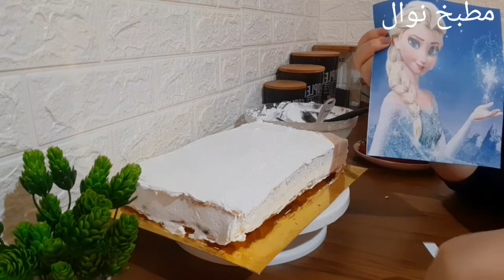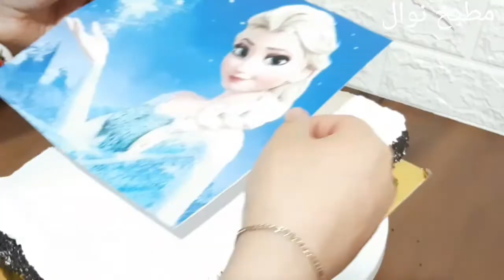كيك عيد ميلاد بكل الخطوات🎂بطريقة سهلة وبسيطة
أتمنى فيديو اليوم يكون نال إعجابكم إن شاء الله ولا تنسوا تشجيعي باللايكات 👍👍 وأحب دائمآ أن اشكركم فردا فردا على كل تعاليقكم وتشجيعاتكم المتواصلة 🌹🌹 وأتمنى دائما أن أكون عند حسن ظنكم . أحبكم جميعا 💕
ولكل استفساراتكم ، اقتراحاتكم ، آرائكم يمكنكم التواصل معي : عبر صفحتي على الفايسبوك : 👇👇